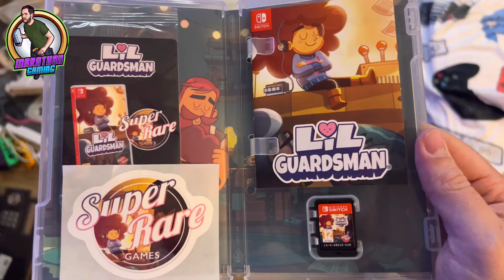Lil Guardsman Review for Nintendo Switch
Lil Guardsman got a physical release for Nintendo switch from super rare games

I got my copy and gave it a play to let you know what I think of the game so you know wether to spend your cold hard cash on this game be it physical or digital

Have you played this on steam or anywhere else?

Is this a super rare hit? Or One for the collectors?

Listen to the @unofficialcontrollerpodcas5067 on Spotify, Apple, YouTube or wherever you get your podcasts from